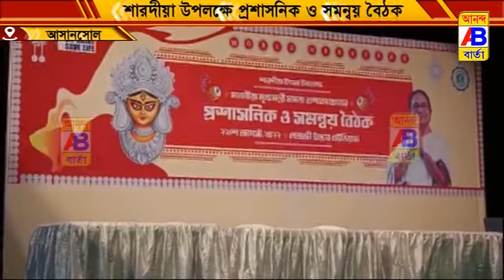দুর্গাপূজাকে সামনে রেখে বর্ণাঢ্য শোভাযাত্রার বার্তা দিলেন মুখ্যমন্ত্রী মমতা বন্দ্যোপাধ্যায়।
দুর্গাপূজাকে সামনে রেখে আগামী এক তারিখ বর্ণাঢ্য শোভাযাত্রার বার্তা দিলেন মুখ্যমন্ত্রী মমতা বন্দ্যোপাধ্যায়।